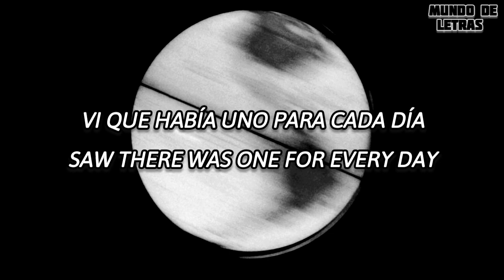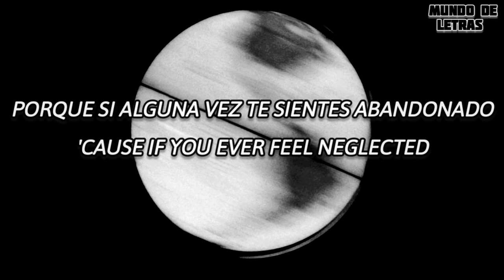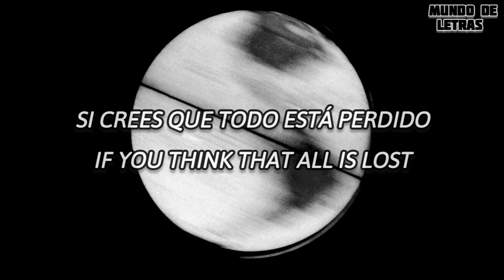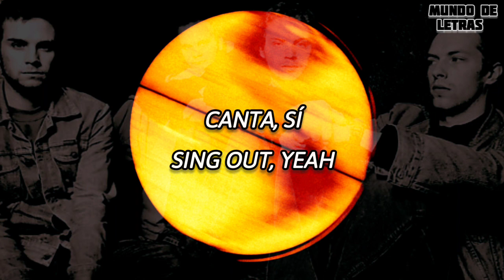Coldplay - Everything's Not Lost - SUBTITULADA EN ESPAÑOL + INGLÉS